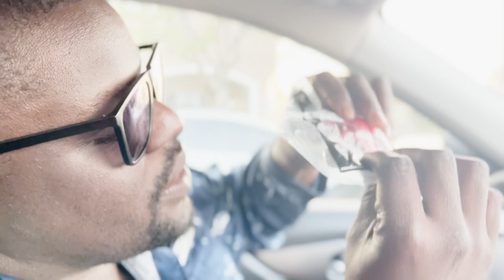McDonald's Happy Meal Mukbang w/ Chicken Nuggets (Nigerian XO)